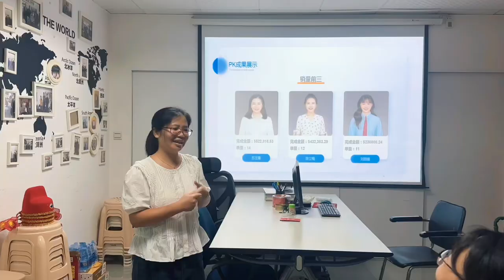GT company September ok